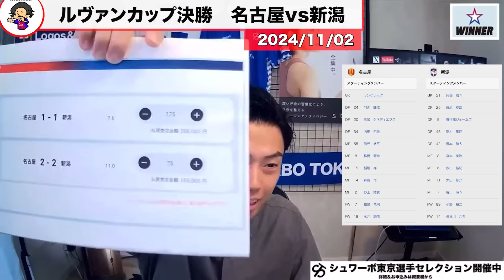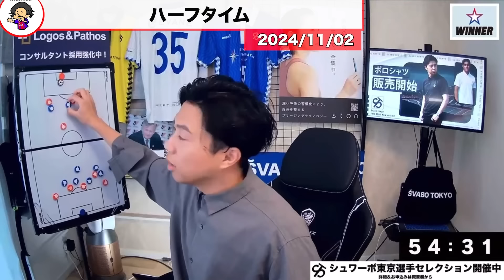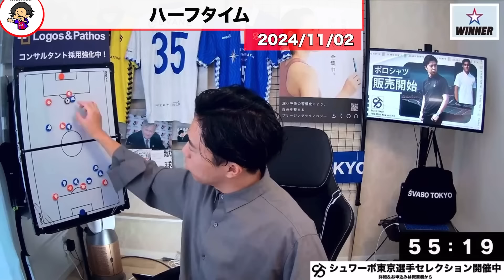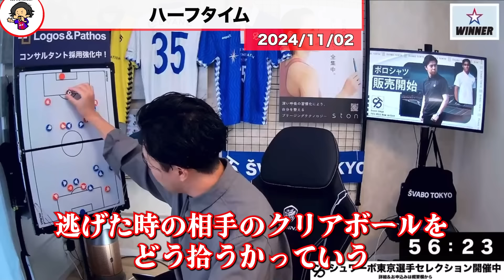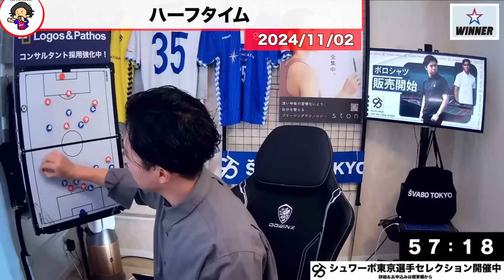【レオザ】【激闘】衝撃すぎるルヴァンカップ決勝/日本代表になる選手は？/アルビレックス新潟vs名古屋グランパス試合まとめ【レオザ切り抜き】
0:00　試合開始
1:02　注目選手
4:40 新潟決定機
5:58　名古屋先制
7:03　永井のプレスバック
7:55　名古屋2点目
9:01　ハーフタイム
13:14　日本代表に今後なる選手
13:37　新潟1点を返す
14:40 　新潟PK獲得
17:25　新潟2点目
19:40　名古屋3点目
20:03　新潟3点目
20:57　PK戦へ
24:11　名古屋優勝

シュワーボ東京では、2025シーズン、東京都2部リーグ優勝に向けて共に戦う選手を募集しています！

2025年〜
・所属”全選手”に月額1万円以上支給
※実力と人間性次第で更なる好条件の可能性あり
・活動週4回（全体練習3日、試合1日）

本気で上を目指す選手達のお申込をお待ちしております！

Leo the football の自著　amazon　👇